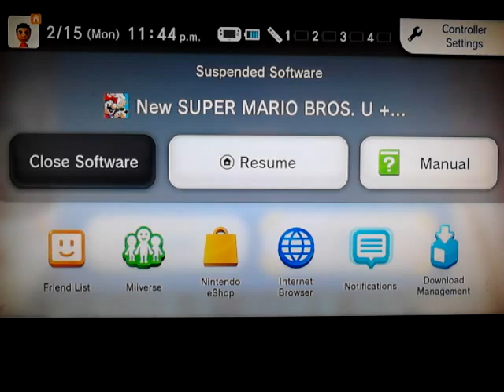New Super Mario Bros. U-Episode 6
The coolest place ever. Get it?